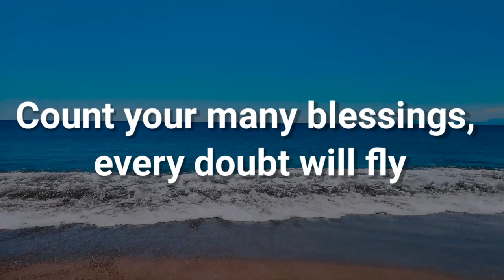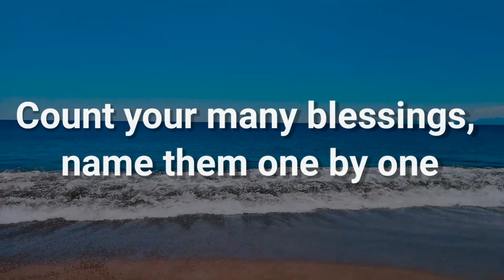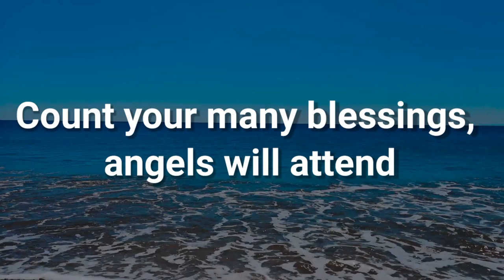When upon life's billows you are tempest tossed | Lyric Video | Song no: 66 | Malad FGPC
We welcome you all to Malad FGPC in the name of Lord Jesus Christ , May GOD BLESS YOU !

Our Church Address :
07 , Sai kirupa chawl ,
Rajanpada , Malad west ,
Mumbai - 400064.

Our Mission house Address :
216 , 2nd Floor , Building no. 5 ,
Unity Complex , Kiran Tower ,
Rajanpada , Malad west ,
Mumbai - 400064.

For  E-mail & other details contact on phone

Meeting Timings :
Sunday             Holy Worship(Tamil)  - 7:00 am - 9:00 am
                          Holy Worship(Hindi)   - 10:30 am - 12:00 pm
Saturday          Fasting Prayer             - 11:00 am -12:45 pm
                          Bible Study                   - 7:00 pm - 8:30 pm